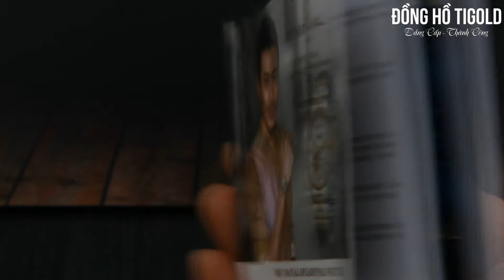Đồng hồ Carnival L68502.102.717, đồng hồ đeo tay nữ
TIGOLD phục vụ khách hàng trên cả nước, chúng tôi miễn phí ship toàn quốc, giao nhận hàng nhanh chóng chỉ 2- 4 ngày. Quý khách hàng được kiểm tra hàng thoải mái trước khi nhận hàng.

Mẫu đồng hồ cơ automatic L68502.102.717 dành cho nữ với thiết kế dây thép không gỉ, mặt đen, viền đính đá sang trọng. Đáng chú ý hơn là mặt kính sapphire chống xước tốt và độ chịu nước cao.

Sản phẩm được bảo hành 2 năm, miễn phí ship toàn quốc, nhận hàng kiểm tra hàng mới thanh toán.

Khu vực phía bắc
🏠 Tầng 1 Mê Linh Plaza, Metro Hà Đông

Đồng hồ đeo tay nữ đẹp giá rẻ, đồng hồ nữ cao cấp, đồng hồ quartz chạy pin, đồng hồ nữ dây thép, đồng hồ nữ dây kim loại.